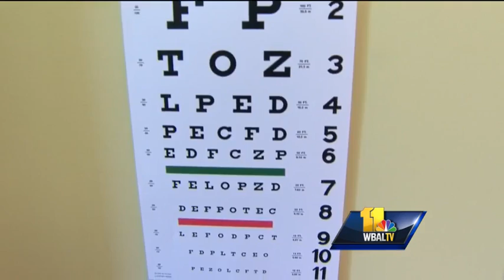New health care option addresses VA wait times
A new program for new Veterans Administration patients in Maryland is aimed at addressing problems the VA has been facing and will provide timely health care.